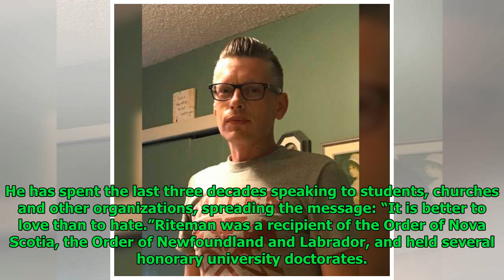Holocaust survivor Philip Riteman dies peacefully at 96